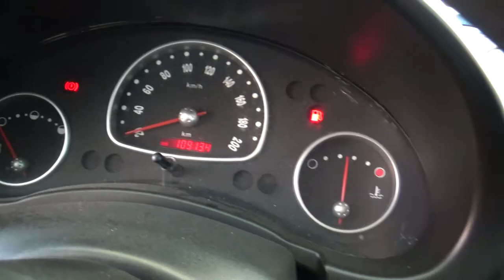Chevrolet / Chevy/2011 - 78